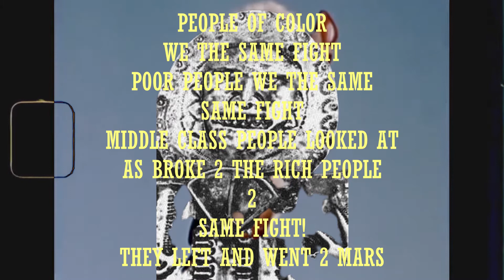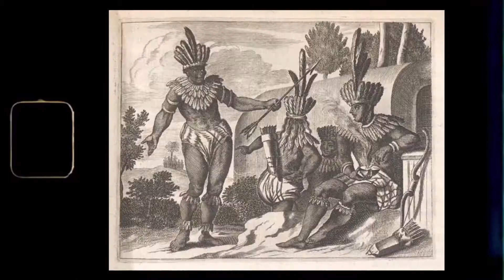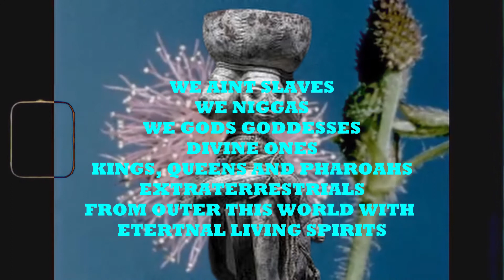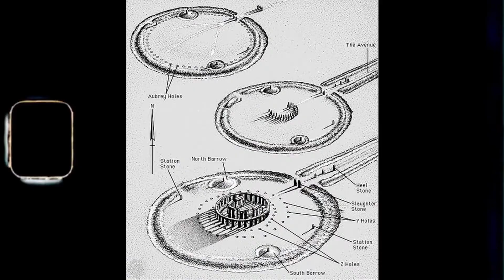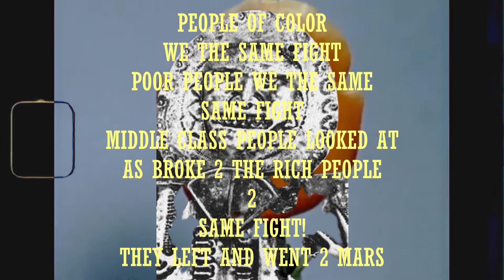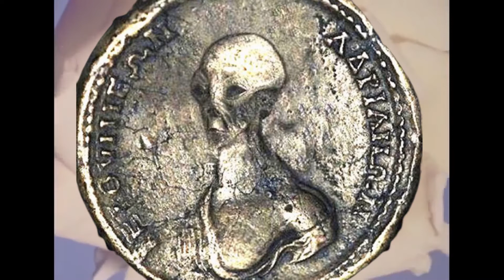A Life's Perspective - The Prelude-4.20.36 (FULL ALBUM) By WESSDAYY & Jonathanshiiloh